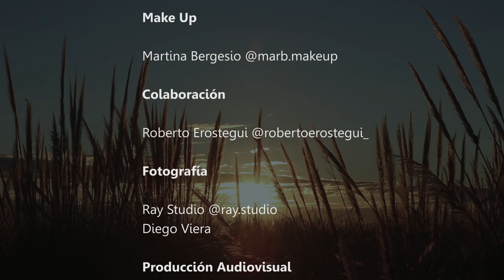Isidora Caseres | Madrid Bridal Fashion Week 2021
Isidora Cáseres | Madrid Bridal Fashion Week 2021 | Digital Fashion Show in High Definition. (Widescreen - Exclusive Video - Madrid Bridal Fashion Week/Spain)